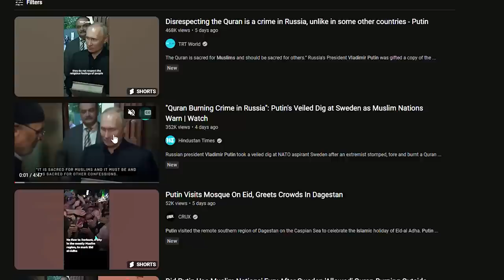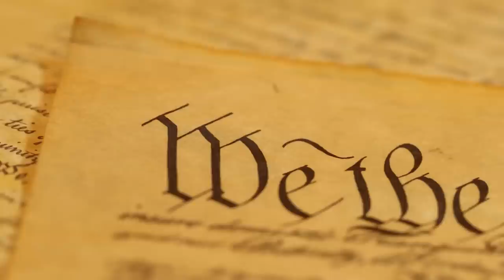Vladimir Putin DEFENDS Islam - Quran Burner Should Go To Muslim Jail!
By the end of this video, you'll know why Christians have given up on the Trinity and why it's over. So please, if you're a Christian, watch it and then decide for yourself if the Trinity is worth fighting for!

God bless!